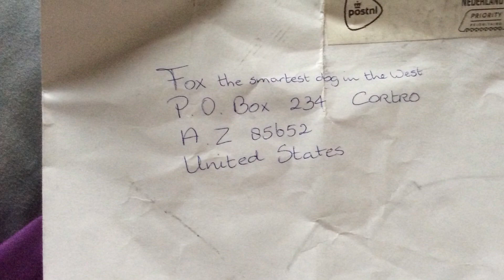FOX BURGER KING FOOD REVIEW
Fox does a Burger King Food Review...

This channel is about my antics, my favorite things in the world are BALL, food, and my MaMa.
I am a smart and cute as I look dog who is very entertaining! I am a 4 year old Corgi/Chihuahua mix.  I was a stray puppy til MaMa rescued me on May 10, 2015...i was 7 months then.